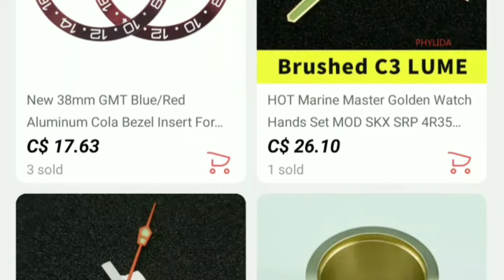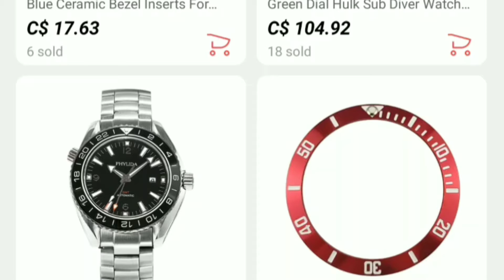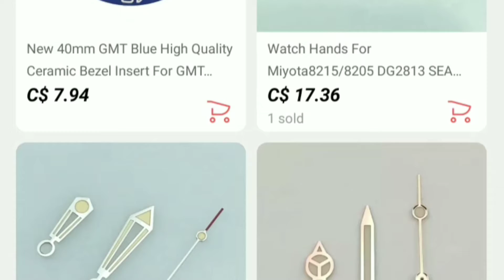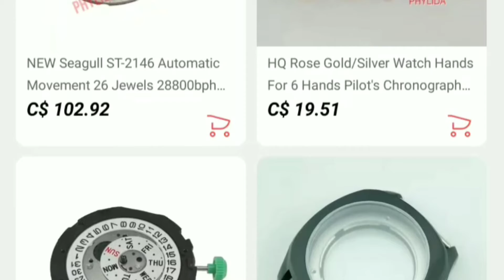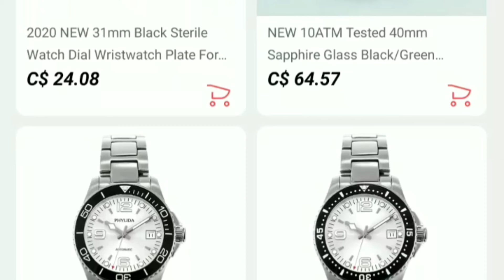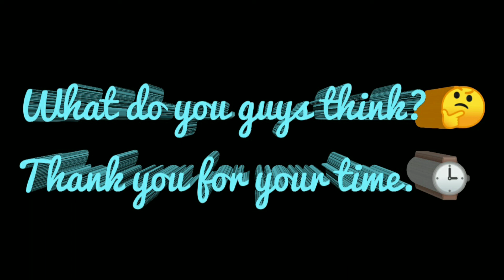Watches and Parts on PHYLIDA Official Store AliExpress...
Watches and Parts
on
AliExpress

Watches and Parts
on
AliExpress